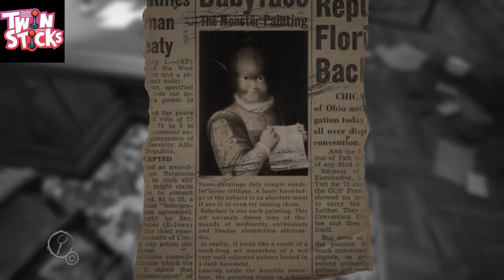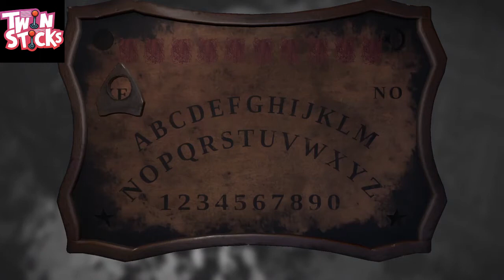Twinsticks Layers of Fear Episode 5